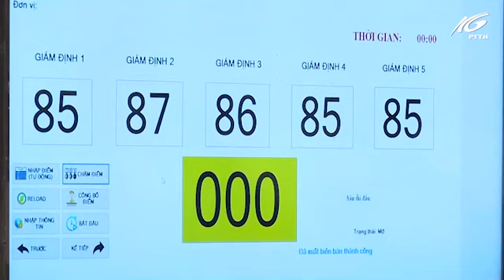Khai mạc Giải Vovinam các lứa tuổi tỉnh Kiên Giang năm 2024